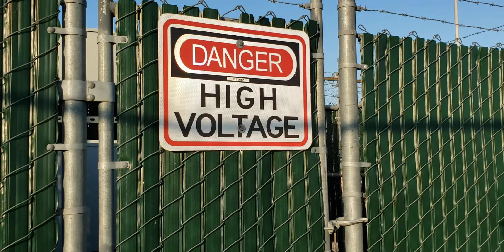Walking in the park with the kids